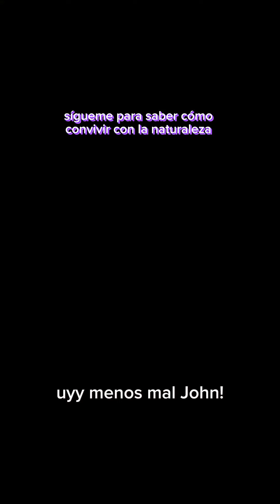Que hacer si encuentras una serpiente en el jardín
⚠️⚠️LEE que te dejo tips y COMPARTE, con 3 personas!!
claro que da susto, pero así es como debes actuar si te encuentras una serpiente en el jardín.

En este caso es una mapanare, una bothrops, de las más peligrosas que tenemos en Suramérica.

Si quieres sacarla de tu casa pues contacta a @ofidioemergencias pero NO TE PONGAS A INVENTAR porque ya te lo dije: LA MAYORIA DE LOS ACCIDENTES ocurren cuando la gente trata de interactuar con ellas.

Fíjense que, a pesar de ser un animal muy peligroso, está muy tranquilita PORQUE le estamos dando su espacio.

Cómo evitar accidentes con serpientes:

🐍 Fíjate bien donde pones manos y pies. No andes en cholas si hay monte, no te sientes sin ver, no te apoyes sin ver.
🐍 Si estás por una quebrada o laguna PELA los ojos y no te confíes, ellas están ahí.
🐍 Ellas van a atacar si invadimos su espacio personal, por eso MIRA BIEN donde estás para que no las pises.
🐍 Si vas a hacer algo en algún espacio limpia tus alrededores. Ésta estaba debajo de una de esas hojas y apareció cuando las quité. Que susto.
No tengo mucha "calle" pero si tengo "monte" porque te lo juro que vi la cosa y dije "hm!" Aquí puede haber alguna serpiente y menos mal porque me iba a morder.
🐍 Si ves alguna vete, Chao, adiós, hasta mañana, déjala tranquila y vete.
🐍Pronto les contaremos qué hacer si se mete en la casa, envíalo a 3 personas y sigue a @ofidioemergencias

🐍Si ves una hazte responsable de los demás. Aleja niños, perros, personas mayores Y SOBRE TODO a esa gente que quiere demostrar no se qué y agarrarlas. No No No. Los alejas, váyase para allá porque muchas veces quieren hacer un chiste y sale una morisqueta 🤡 (o algo así se dice)

🐍 ¿y cargas encima suero antiofídico? NO. JAMÁS ❌️ se debe administrar si no se hacen pruebas de alergia o si no estás en un centro de asistencia médica. Muchos accidentes fatales ocurren por una reacción alérgica a suero.

🐍💜 Lo bueno es que ves que son bien tranquilas y si les das su espacio se quedan ahí haciendo lo suyo.

Ellas siempre estarán. Es mejor saber cómo actuar y que no te sorprendan.

Ya sabes! envíaselo a 3 personas!